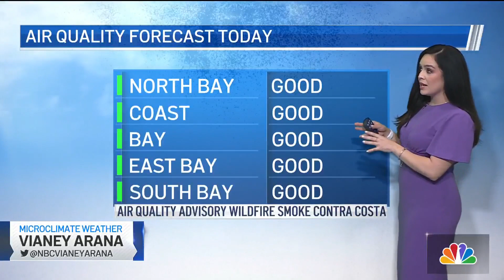Forecast: Hazy Air, Warm Temperatures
Wildfire smoke keeps an air quality advisory in effect Friday, and temperatures will reach the mid to upper 80s inland. Vianey Arana has your Microclimate Forecast.